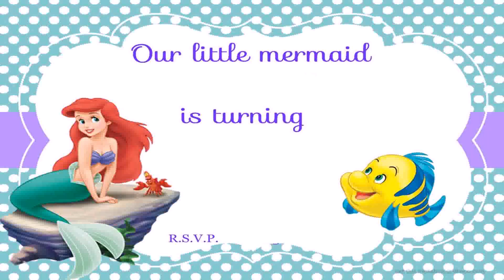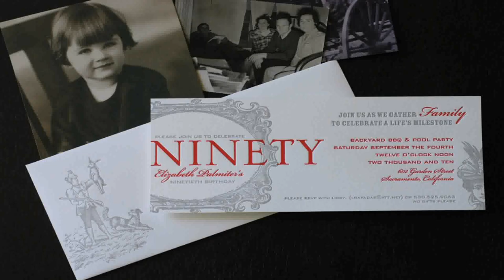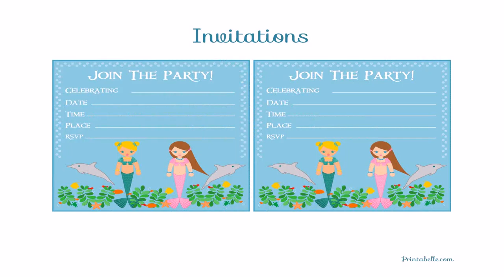Mermaid Birthday Party For 1 Year Old